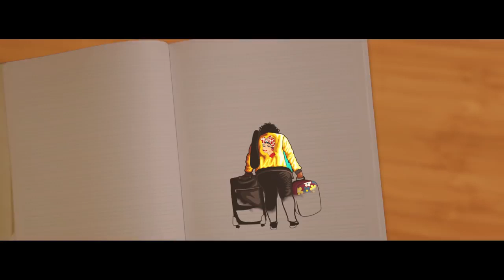Me Fui REYMAR PERDOMO video Oficial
Es la esencia más pura que siente un inmigrante al dejar su tierra, grabado en hermosos paisajes y rutina diaria de la cuidad de lima, dedicado a todo el éxodo venezolano.
suscrubete menor, me ayudarías muchisimo
dale 👍 y comparte